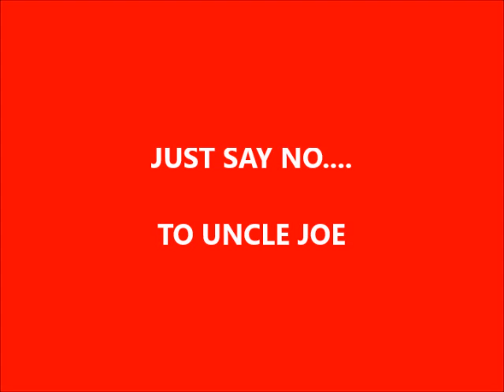JOE BIDEN-LUCY FLORES KISSES AND TELLS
LUCY TELLS ALL ABOUT JOE BIDEN